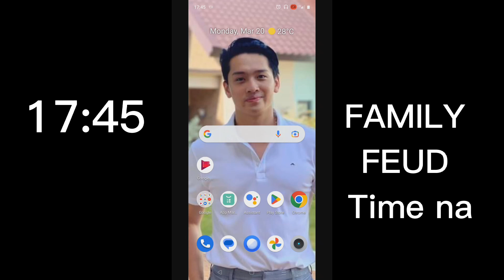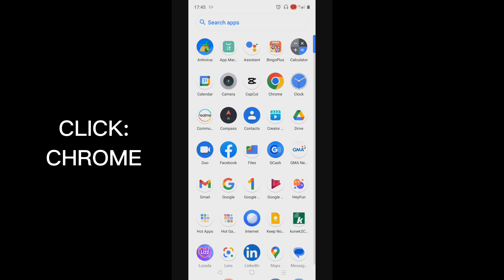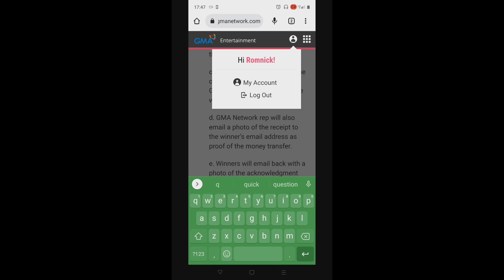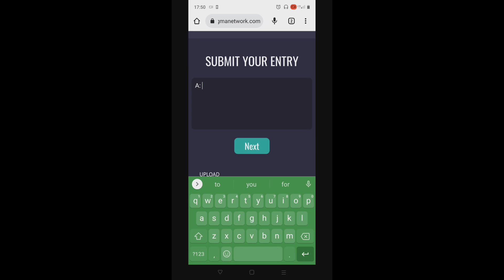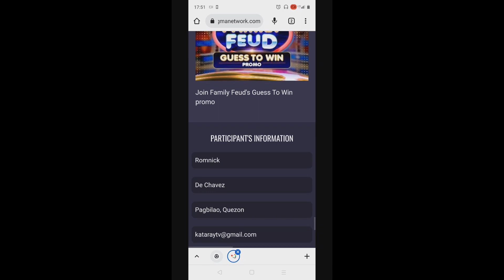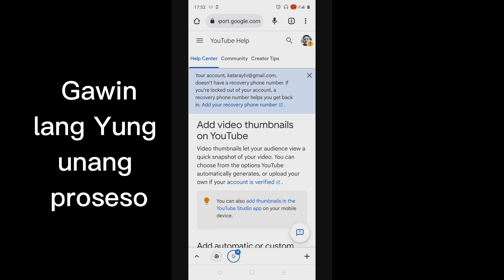PAANO MAKASALI SA FAMILY FEUD PHILIPPINES GUESS TO WIN PROMO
Hi guys! Hello mga KATARAY ❤️❤️❤️
Isang magandang Araw po sa ating Lahat.

So, for today's video ay tuturuan ko po kayo Kung PAANO MAKASALI SA FAMILY FEUD PHILIPPINES GUESS TO WIN PROMO.